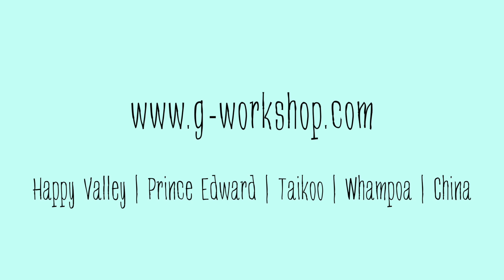TGW Robotics Division (Ages 7 - 14)